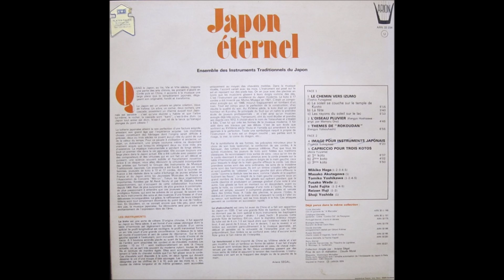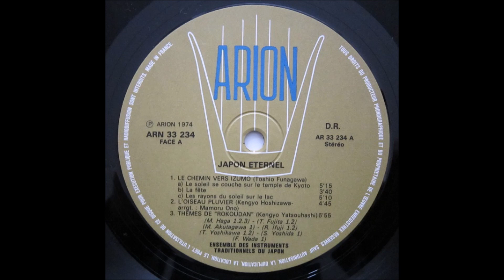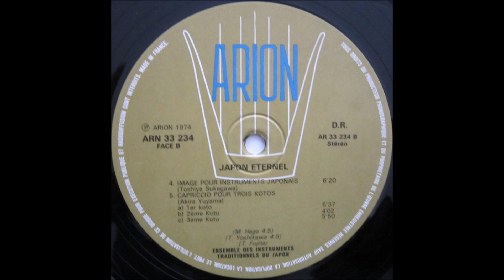Ensemble Des Instruments Traditionnels Du Japon ‎- Japon Éternel - 1974 - Full Album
Arion ‎– ARN 33 234
France 1974

 Le Chemin Vers Izumo
Written-By – Toshio Funagawa
A1.a Le Soleil Se Couche Sur Le Temple De Kyoto
A1.b La Fête
A1.c Les Rayons Du Soleil Sur Le Lac
A2 L'Oiseau Pluvier
Arranged By – Mamoru Ono
Written-By – Kengyo Hoshizawa*
A3 Themes De ''Rokoudan''
Written-By – Kengyo Yatsouhashi
B1 Image Pour Instruments Japonais
Written-By – Toshiya Sukegawa
Capriccio Pour Trois Kotos
Written-By – Akira Yuyama
B2.a 1er Koto
B2.b 2ème Koto
B2.c 3ème Koto

Artwork [Maquette] – Dominique Michellier
Engineer – Claude Morel
Liner Notes, Directed By [Collection Dirigée Par] – Ariane Segal
Performer – Fusako Wasa (tracks: A1.a to A1.c), Masako Akutagawa (tracks: A1.a to A1.c), Mikiko Haga, Reizan Ifuji (tracks: A1.a to A2), Shoji Yoshida (tracks: A1.a to A1.c), Tomiko Yoshikawa (tracks: A1.a to A2, A4, A5.a to A.5c), Toshi Fujita (tracks: A1.a to A2, A4, A5.a to A.5c)